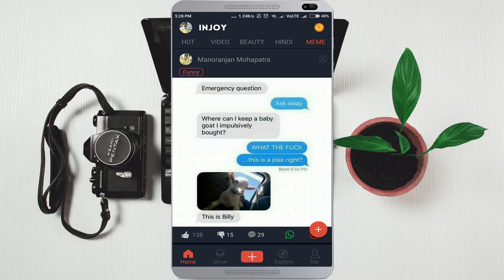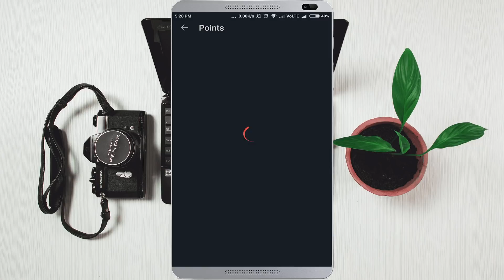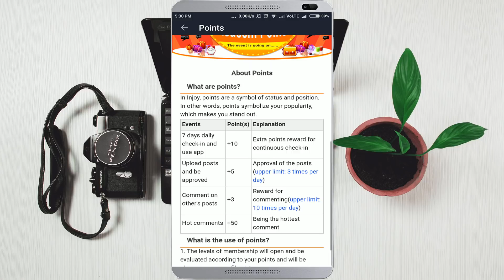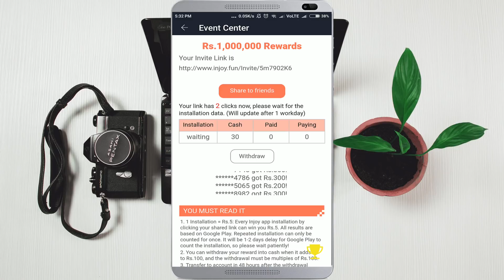ఇంస్టాల్ చేసుకుంటే చాలు 30 రూపాయలు వస్తాయి | TEKPEDIA TELUGU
. కొత్త ఎర్నింగ్ ఏప్ ఇప్పుడే స్టార్ట్ చేస్తే లాబహం పొందుతారు.

INJOY TELUGU,
INJOY EARNING APP TELUGU,
HOW TO EARN WITH INJOY,
INJOY PAYMENT PROOF,
HOW TO REDEEM INJOY POINTS TELUGU,
INJOY PAYMENT LOOT,